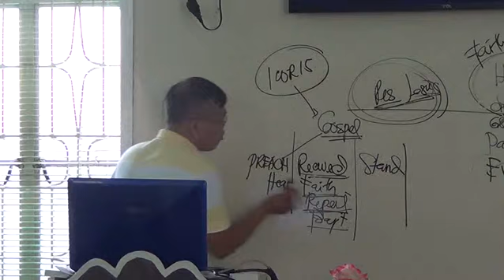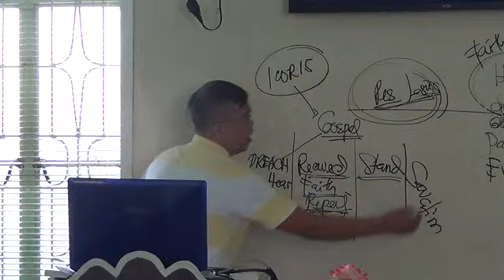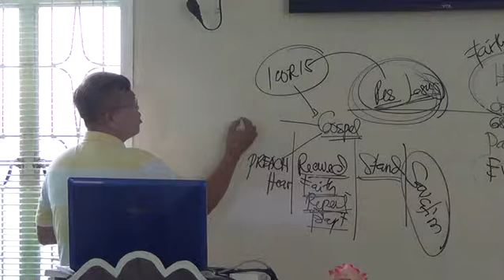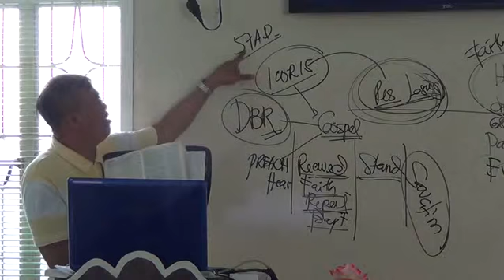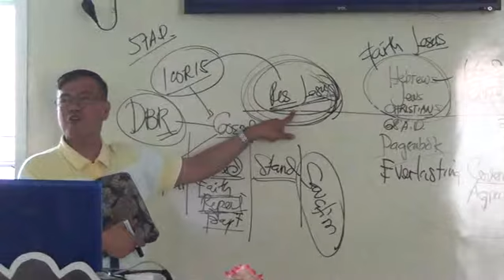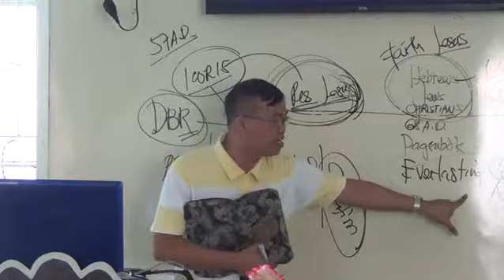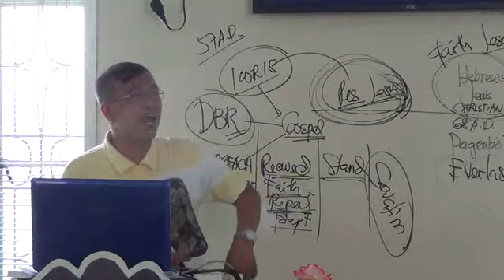EP100PT05 Blood of the Everlasting Covenant